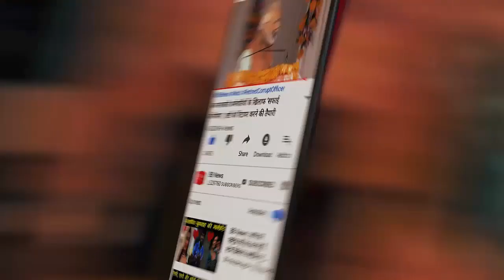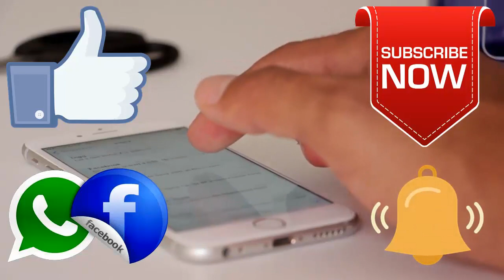Bigg Boss 13: फिनाले के बाद दोबारा साथ नजर आ सकते हैं Siddharth-Rashmi, मिला बड़ा ऑफर!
Bigg Boss 13: Siddharth-Rashmi can be seen again after finale, big offer!

In 'Bigg Boss 13', there was a fight between Siddharth Shukla (Sidharth Shukla) and Rashmi Desai (Rashami Desai) several times in the beginning. Even Rashmi angrily threw tea at Siddharth. However, between the two now the show is getting fun. Meanwhile, there are reports that Siddharth and Rashmi can be seen together in a show after 'Bigg Boss'. Rashmi and Siddharth's fans are excited after this news.

According to a report published on the Spotboy website, Rashmi Desai and Siddharth Shukla are rumored to be on the show together. According to the news, it is not any other show but the reality show 'Khatron Ke Khiladi'. According to the report, Rashmi and Siddharth are trying to bring the show back as a fresh pair. Along with this, other stars are also being called. Amar Ujala does not confirm this news.

The special thing is that both Rashmi and Siddharth have been a part of this show. Rashmi Desai was seen in 'Khatron Ke Khiladi' in season six while Siddharth Shukla in season seven. Siddharth has also been the winner of this season. Before appearing in 'Bigg Boss', both of them were seen together in a TV show 'Dil Se Dil Tak' by Colors. The pair of these two became a hit from this show. There were several reports of their quarrels during the show.

After the end of 'Dil Se Dil Tak' serial, both of them came into Bigg Boss. The show also clearly showed the tension between the two. In this show, both of them also performed romantic dance during a task which was liked by the audience. This was the same dance that both of them performed in their serial.

Talking about 'Bigg Boss 13', Rashmi Desai's personal life was the most discussed. Arhan Khan to come and propose Rashmi during the show. After this, Salman revealed the marriage and child of Arhaan. After which there was a lot of ruckus and Rashmi announced a breakup a few days ago. In comparison to Rashmi, Siddhartha could avoid speaking anything on personal life.